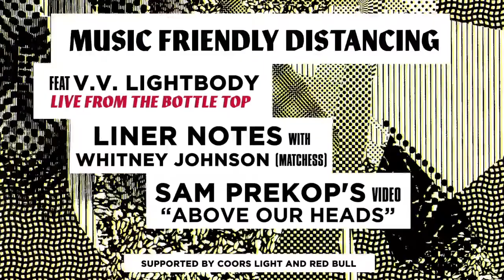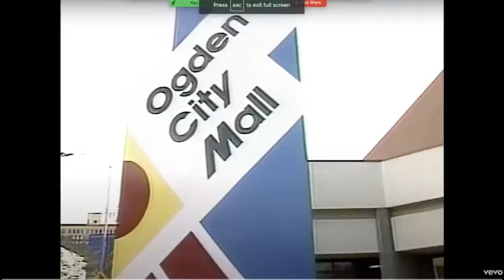Music Friendly Distancing feat. VV Lightbody - Supported by Coors Light and Red Bull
A four-part event series featuring livestreamed performances, new music from your favorite local artists and more!

The second episode, airing Friday, October 9, at 5 p.m. CST will feature:

*VV Lightbody performing live from the roof of Empty Bottle

*Liner Notes feat. Whitney Johnson (Matchess): Johnson will go deep on an album that changed their life

*"Above Our Heads" music video from Sam Prekop (directed by Tim Sutton)

Coors Light and Red Bull will be matching donations (up to $5k) made to the Empty Bottle reopening fund on Music Friendly Distancing nights to benefit My Block, My Hood, My City.